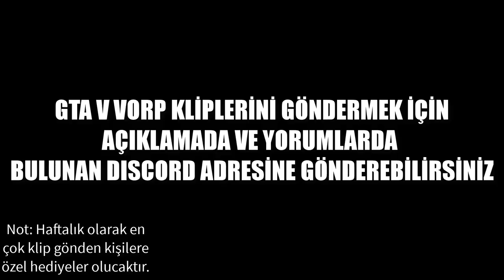GTA V VORP Özel Komik Anlar #1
Birçok yayıncının v roleplay yaptığı sunucuda sizler için komik anlar derledim.

adresinden twitchclips kanalına GTA V VORP kliplerinizi gönderebilirsiniz.

Video içinde bulunan yayıncılar: KendineMüzisyen , Teasy , Grimnax , wtcN , Videoyun , ZeuSidiouss , Jahrein , Zade , JrokezFTW ,